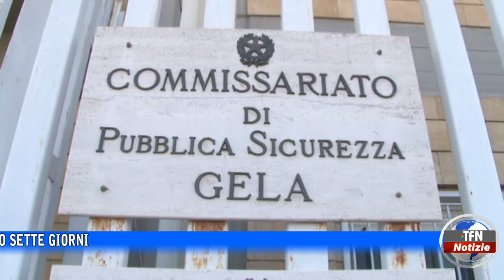Gela, sospesa la licenza ad un bar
Secondo il questore, era diventato un ritrovo per pregiudicati, il provvedimento è valido sette giorni